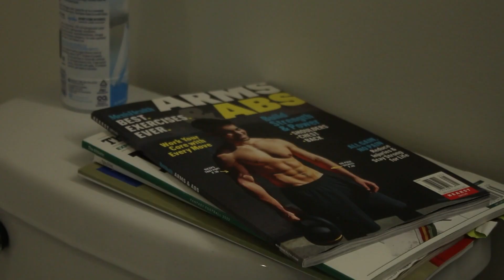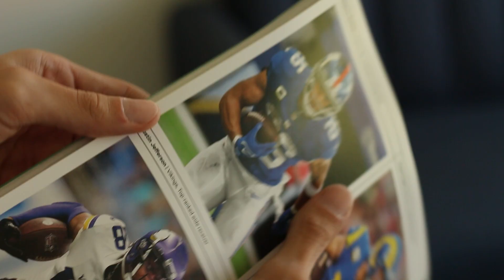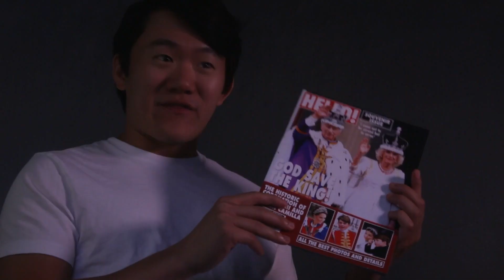Fantasy Football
Get ready for your upcoming drafts!